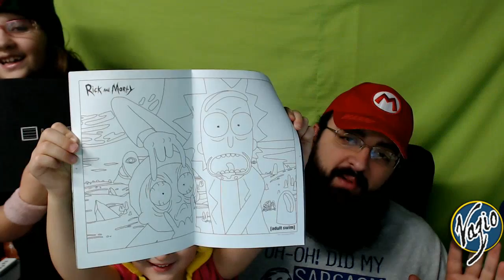Vaz & Kids: July 2016 Futuristic LootCrate Unboxing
Back again for Julys LootCrate.

theme Futuristic

Leave us your thoughts :)

See you next Crate